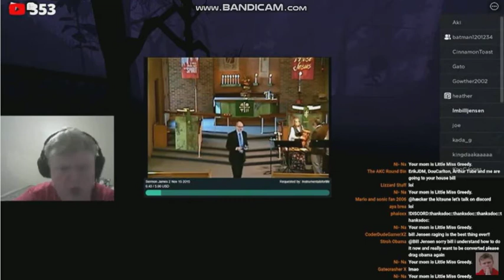I was mentioned on Bill Jensen's Livestream #6 (2 times)